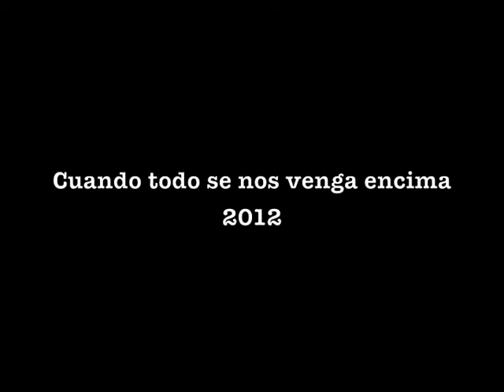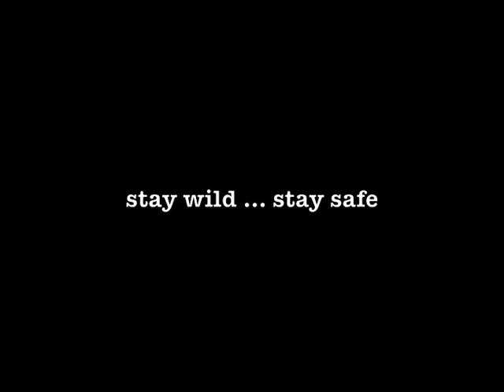Juan Pino & Quemando Palabras - Cuando todo se nos venga encima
New song of Quemando Palabras, composed, recorded and produced during 2012 and released as free download on the last month of the year, while everybody talks about a radical change of consciousness, some understanding it as the end of the world as we know it.
A friend told me a few years ago about the possibility for the sun to explode, a situation where the life that we are used to live with all its luxury such as technology and stuff would not be possible anymore. What would happen then? How would humanity reacts in front of an extreme survival instinct?
I imagined that we will probably start killing each other, before realizing the deep love that actually unites us all. Only after that we will be ready to let go of everything and start all over again.
From slaughter to love, when everything will fall upon us.

Hope you enjoy, may we all stay safe.

Juan Pino (vocal, acoustic guitar, percussion samples, lyrics, composition, production)
Ivan Pino (rap, lyrics)
José Pino (electric guitar)
Søren Koh Pendrup (clarinet)
Tiziano Tomasetti (bass)
Alex Opazo (percussion)

Recorded and mixed by Ask Kæreby.
Paintings by Bruno Pino.
B/W live photos by Suzanne Borg Pedersen from Himmelstorm Festival, Denmark 2012.
Colour live pics from Global CPH, Denmark 2010 and Teatro Mexico, Quito, Ecuador 2012.

LETRAS en castellano:

El sol explotará
me ha contado un amigo,
el sol explotará
me lo ha contado un amigo.

Y volveremos todos
a lo mas sencillo:
El amor y la matanza

Nos miraremos todos,
nos mataremos todos,
lo lloraremo todo.

Allí veremos que nuestras penas son una:
mismas lagrimas, misma laguna.

Allí lo veremos todos, no sabremos como, nos mataremos solos, lo conocemos todo, lo pagaremos caro cuando reaccione el globo, el mundo no se va a acabar, mas la humanidad lo hará, como se está bañando con su misma sociedad, agota la fertilidad, la tierra ya no puede mas, talvez lo ayude a reiniciar, porqué hoy todo pa' tras, porqué hoy vivir al ras.

Cuando todo se venga encima
Cuando todos vayan pa' la cima
Cuando todo se nos venga encima
Cuando todos huyan pa' la cima
Huyan pa' la cima!
Dejen la ciudad!

Otra vez desde el principio, el reinicio del siglo, te aviso, ya esta muy saturada, hora de resetear a la matanza, la cavara, la codicia, la capara, con guerra el amor colapsa, los lagos ya no tienen agua,, la tierra ya no da nada, mucha sangre derramada por la tierra abusada.

Dejen la ciudad!

Entonces nos juntaremos todos
encima del monte mas alto,
Enterraremos los muertos
con un ritual sencillo,
Y empezaremos todo de nuevo
desde el inicio,
De la matanza al amor